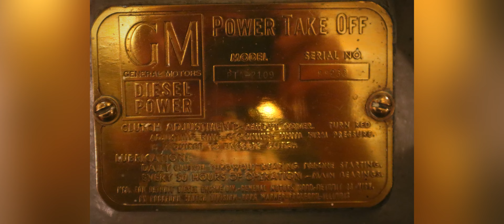#12 Huron Lightship LV-103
The Huron Lightship LV-103 (#12 of 129) is currently moored on the St Clair River in the City of Port Huron, Michigan.

Location: St Clair River
Coordinates:    42°59′21″N 82°25′36″W
Structure: Lightvessel
Year First Lit: 1921
Focal Height:  52 feet (16 m)
Lens: 375mm

Fun Fact: The Huron Lightship LV-103 is the only lightvessel on the Great Lakes retiring from the Coast Guard service in 1970.